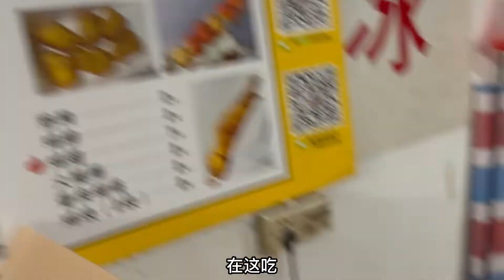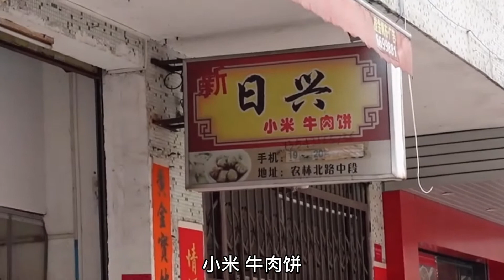潮州深夜食堂！炒冰配炸串！汕尾“海丰小米”，可爱迷你饺一口十个！【赤赤吃啥呢Chi‘s Eating】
哈喽大家~这里是赤赤！今天分别带大家来到潮州和汕尾吃吃，冷热交替的可把我吃美了
00:00-05:23 潮州特色炒冰
05:23-09:52 汕尾海丰小米